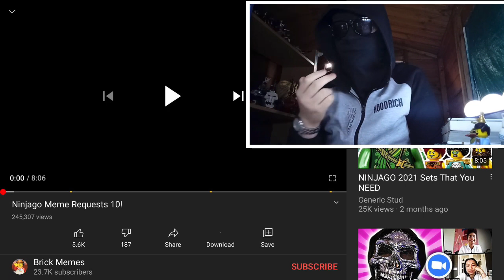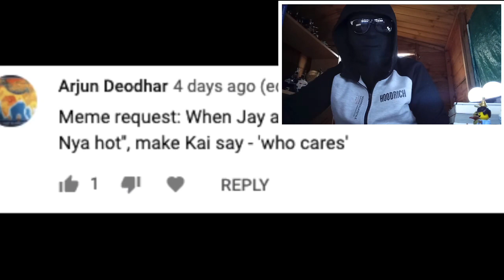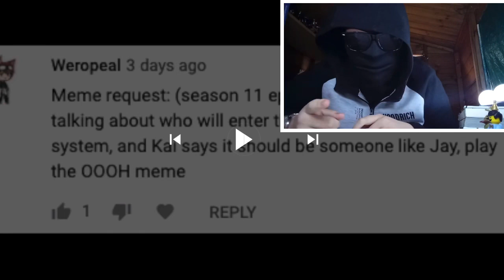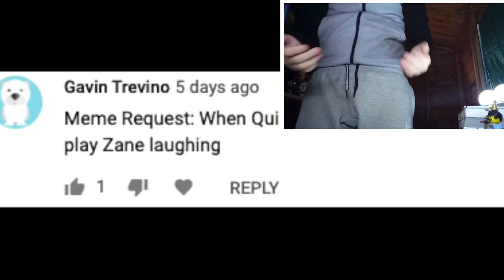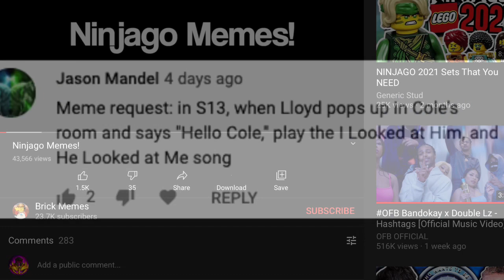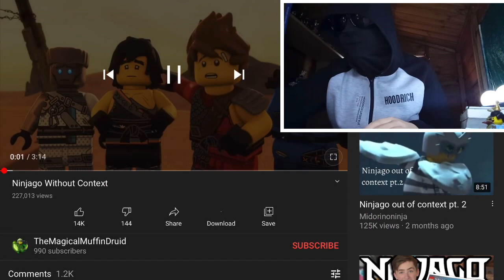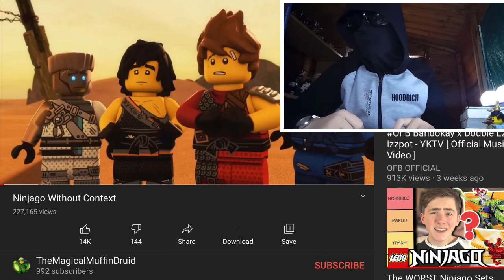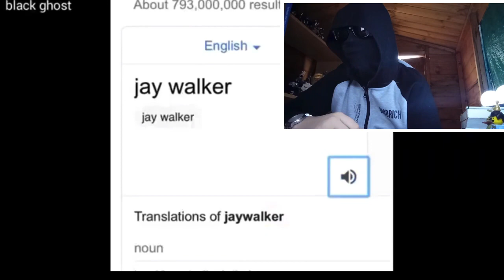Reacting To The “BEST” Ninjago MEMES...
Copyright

[Credit]
Video Provided By : NoCopyrightVideoHD
[NoCopyrightVideoHD]